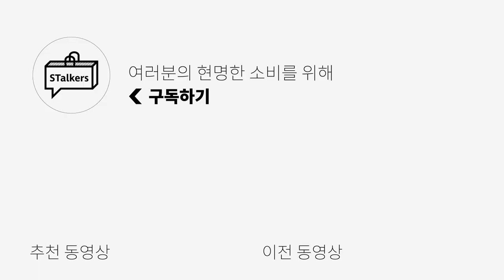(광고❌️) 브랜드들에서 보내주신 선물 UNBOXING~!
오늘은 브랜드에서 보내주신 선물들을 언박싱해보고 착용해보았습니다☺️
저는 이번 영상으로 구독자님들께 잠깐이나마 다양한 브랜드를 소개해드릴 수 있어
좋았는데 구독자님들께서도 좋아해주셨으면 좋겠네요🙏🙏

Brand Info

TimeLine

0:00 오프닝
0:35 DIRTYNOPE
1:02 JUAN HOMME
1:27 GOOD HOBBY CLUB
1:38 GUILF
1:48 SLICKANDEASY
2:03 GRDS
2:13 HOOVES
2:39 HALFWAY NATIVE
3:05 ARCHIVE BOLD
3:24 PUNCH DRUNK PARTIES
4:01 HISH
4:09 VASROCK
4:37 ANYTIME LOREAK
5:13 CANERA
5:41 FOTTNERS
6:02 CORD
6:26 ESPIONAGE
7:12 엔딩